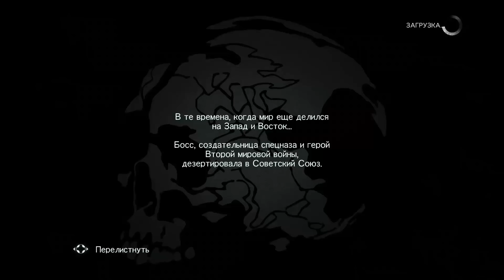Metal Gear Solid 5: Ground Zeroes Прохождение На Русском #1 — ДОЖДЬ И СТЕЛС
► Это прохождение (walkthrough) Metal Gear Solid 5: Ground Zeroes.

Действие сюжетной кампании «Ground Zeroes» происходит через некоторое время после битвы Нейкед Снейка (Биг Босса) с Metal Gear ZEKE на Главной Базе. Паз Ортега Андраде выжила и была спасена белизским рыбаком. Так как она агент «Шифра» (организации, позже ставшей известной как «Патриоты»), её переправили в Лагерь военнопленных «Омега» на Кубе, где загадочный «Череп», лидер прокси-организации «Шифра» XOF, проводит над ней допрос по проверке её лояльности, а на деле — узнать у неё местонахождение Майора Зеро и убить его, чтобы самому встать во главе организации. Паз — единственный человек, который встречался с Зеро, после начала его «величайшего эксперимента».